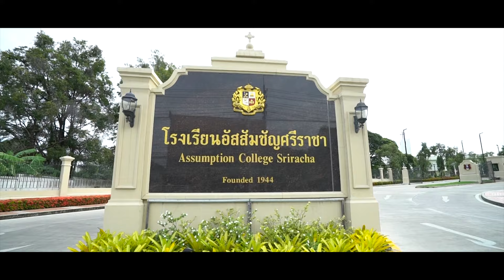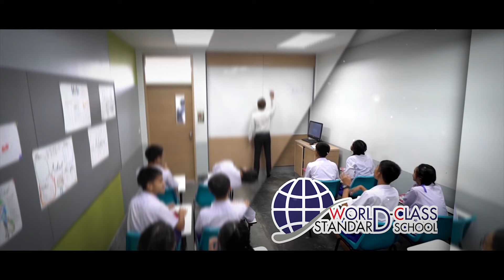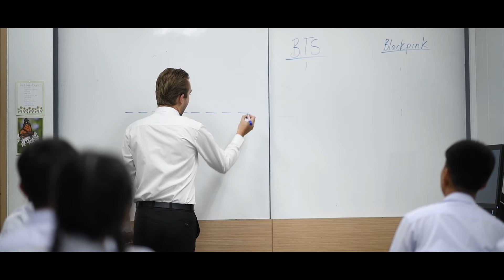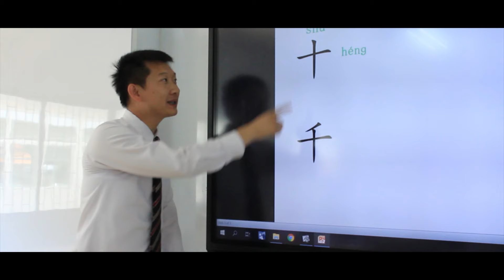Assumption College Sriracha [2018] (JP. version)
credit
Directer/Sound/Editor
Mr.Jeerasak Bamrung
Mr.Rattanun Yankritaya

Directer of Photography
Mr.Pinyo Pitakkorn ACS6144
Mr.Thanapong Wongjirapaiboon ACS6144
Mr.Somchai Gnermtuam

Prodution Manager
Ms.Pasuta Oadchansri
Ms.Suphattra Ratchakit
Ms.Somnuck Sudtitavine
Ms.Wanwisa Jitboon
Mr.Aphichart Jitprasart
Mr.Niwat Koomjan
Mr.Anuchit Boonparm

Police Liaison
Mr.Wathanyou Katenoie
Mr.Komcharn Janprasert
Mr.Chatchai Sirichaikanchana
Ms.Natima Wongkate

Voice Actor
Ms.Suchada Sonsiri
Ms.Waranya Phumimanoch
Ms.Natsuko Akagawa

Location
Assumption College Sriracha

Actor
Teacher and Student Assumption College Sriracha

Special Thanks
AShamaluevMusic